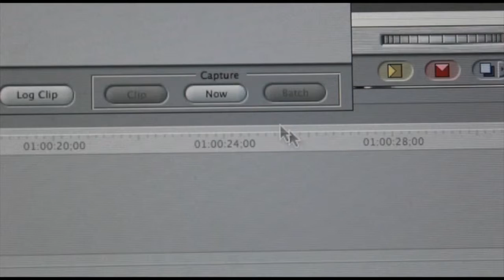Tribal News Show 3-13-15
Announcements
Spring Break